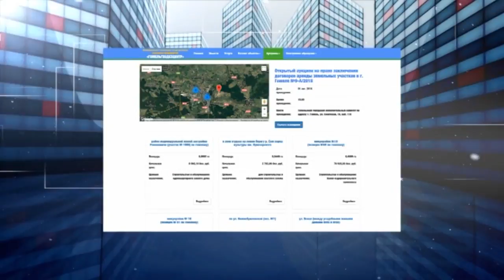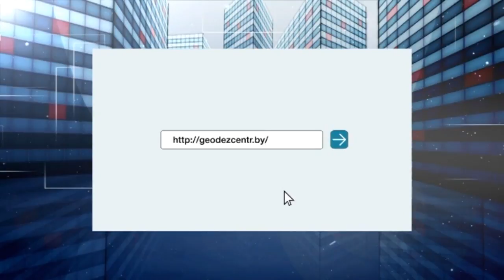Имущество 16 07 2018